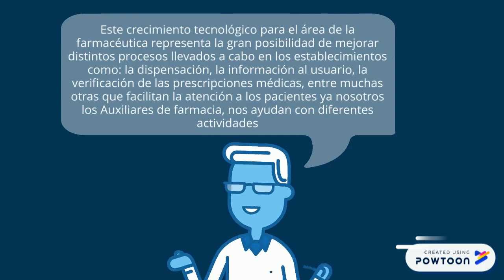sálvese quien pueda Michael Oviedo